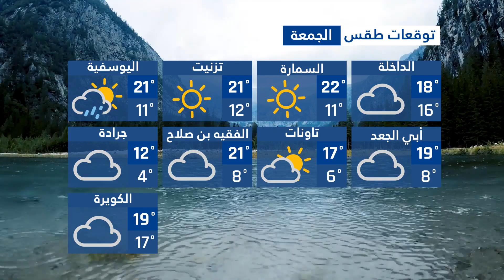🟥 Prévision Météo Maroc || توقعات طقس المغرب يوم الخميس الجمعة 2022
00:00 (مقدمة)
00:07 (طقس المغرب يوم الخميس )
01:32 (طقس المغرب يوم الجمعة )
02:58 (ختام)